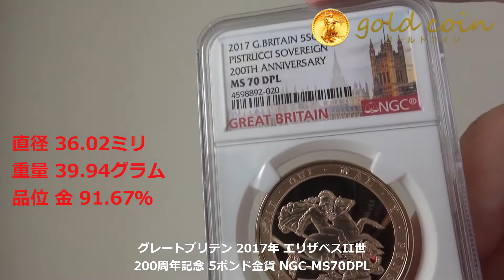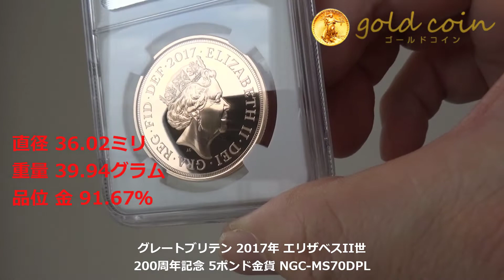グレートブリテン2017年エリザベスII世200周年記念5ポンド金貨NGC MS70DPL